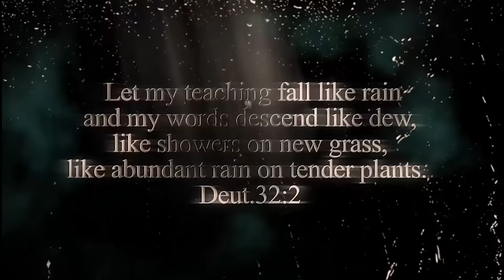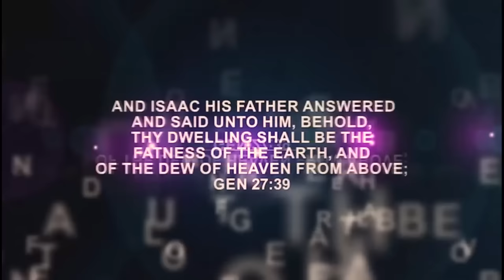IRI OWURO (Morning Dew) Thursday 25 July 2024 with Babasebioba